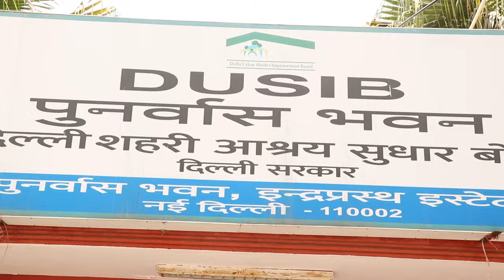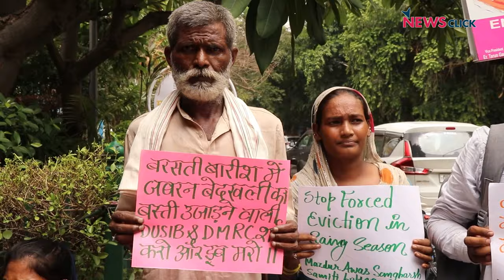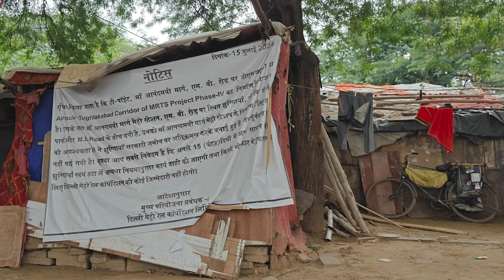Delhi: पुनर्वास की मांग को लेकर लोहार बस्ती ने किया DUSIB कार्यालय के बाहर धरना प्रदर्शन !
दिल्ली के महरौली रोड पर स्थित लोहार बस्ती के लोगों ने आज, 29 जुलाई को, DUSIB कार्यालय के बाहर पुनर्वास की मांग को लेकर प्रदर्शन किया। इनकी मांग है बिना पुनर्वास इन्हें नहीं उजाड़ा जाए। देखिए NewsClick की ग्राउंड रिर्पोट